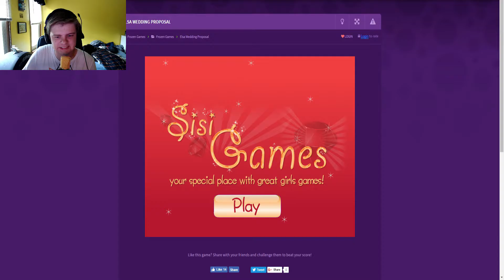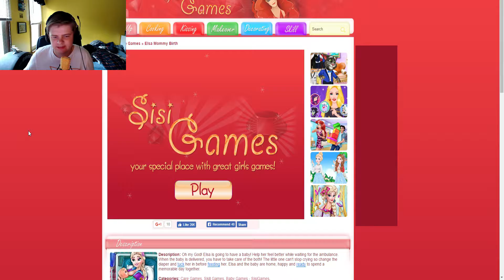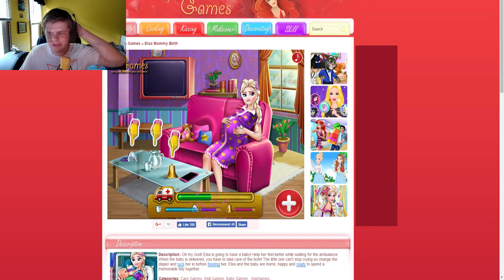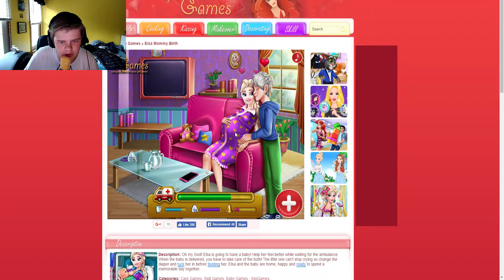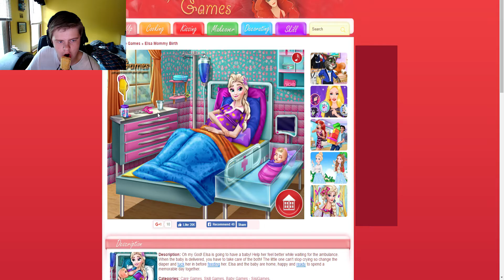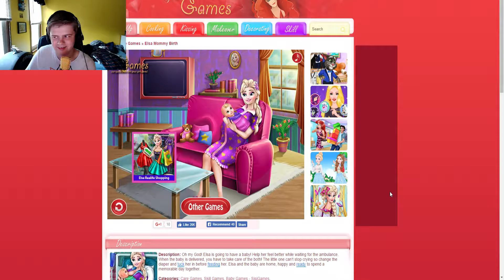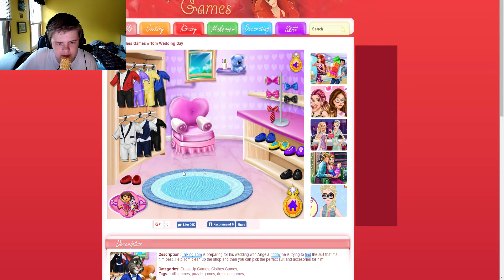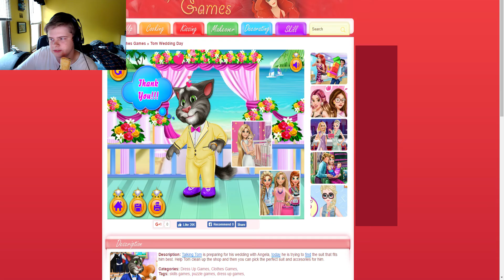Frozen Games! WHY DID I DO THIS?!?!?!?!?!